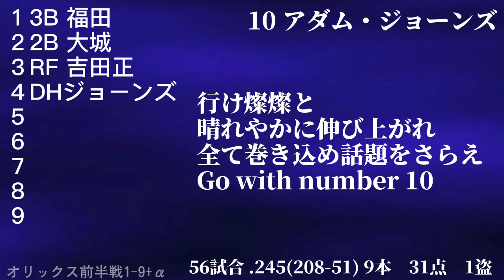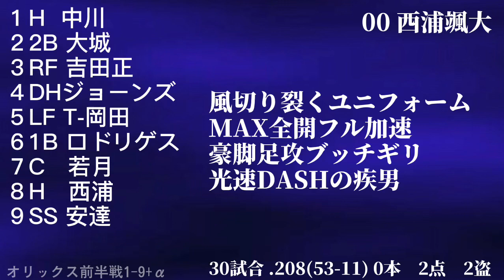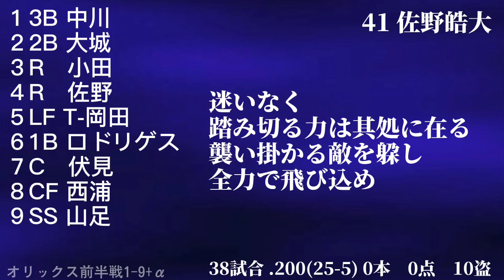オリックス・バファローズ 2020年前半戦1-9+α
前半戦のオリックス打線は吉田正尚の孤軍奮闘が続きチームはまさかの最下位に沈んだが、後半戦はジョーンズ、T-岡田、大城らが復調を見せ浮上することができるのか！！

※打順は試合数、成績を重視したため実際にはないオーダーになってます。
成績は60試合終了時点のものです。

追記
吉田今日2HR！つええ